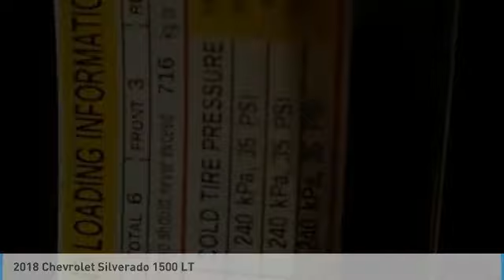2018 Chevrolet Silverado 1500 State College PA 205092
2018 Chevrolet Silverado 1500 LT

Stocker Chevrolet
701 Benner Pike

11 277 off MSRP!Priced below KBB Fair Purchase Price!LT LT1 Price includes:  2 000 - Chevrolet Special Package Incremental Consumer Cash. Exp. 10/01/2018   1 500 - General Motors Consumer Cash Program. Exp. 10/01/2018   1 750 - GM Trade in Allowance Program Bonus Cash. Exp. 10/01/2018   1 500 - GM Down Payment Assistance Program. Exp. 10/01/2018